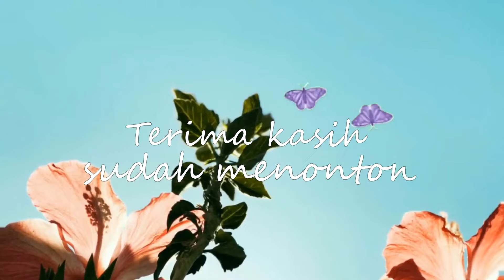Pupuk Organik Cair Recomended Gratis Mudah Dibuat dan Tidak Makan Biaya | vlog Anggur Kebun Altair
Hallo Sahabat Kebun Altair,
Di video kali ini saya akan mengaplikasikan pemupukan dengan POC atau Pupuk Organik Cair hasil sendiri, jadi ini adalah POC yang sangat mudah dibuat, tidak memakan biaya sama sekali.
Saya juga mohon maaf jika di beberapa part di video kali ini gambar nya blur karena focus point nya berubah2 dan auto focus kamera nya kurang bekerja dengan baik.

Simak video nya sampai akhir ya

Pupuk Organik Cair Gratis Sangat Mudah Dibuat dan Tidak Makan Biaya Recomended | vlog Anggur Kebun Altair